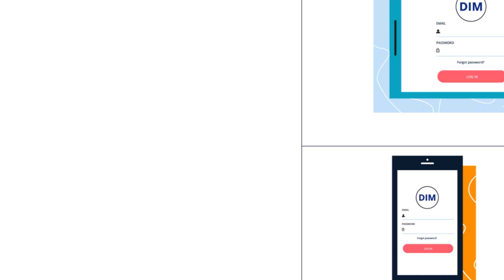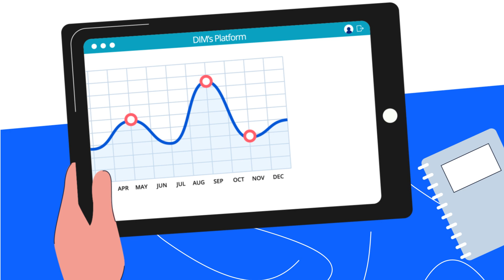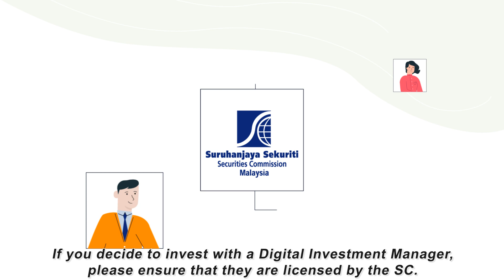Video on Digital Investment Manager